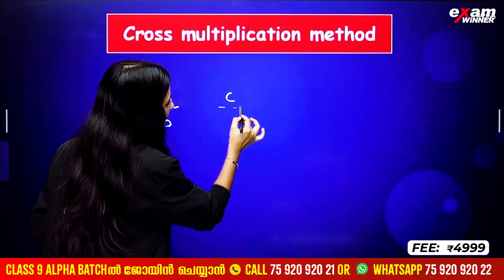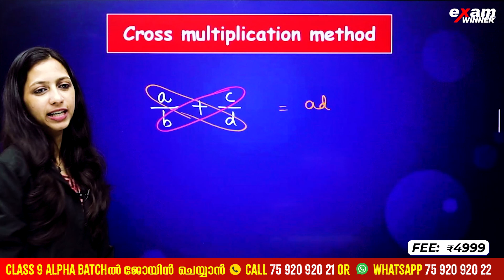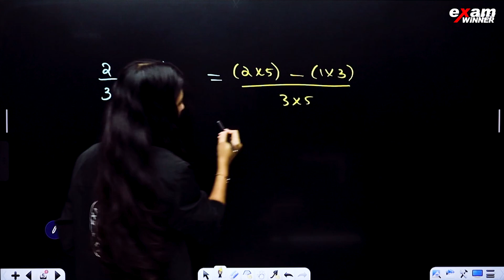➕Kalki Maths Series ➕| Episode #6 |Butterfly Method of Addition &Substraction |Cross multiplication